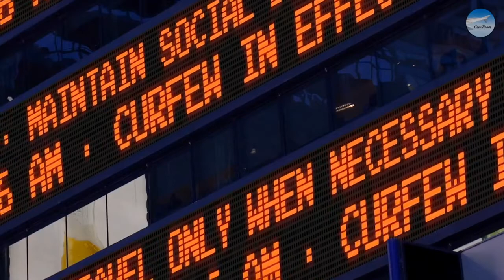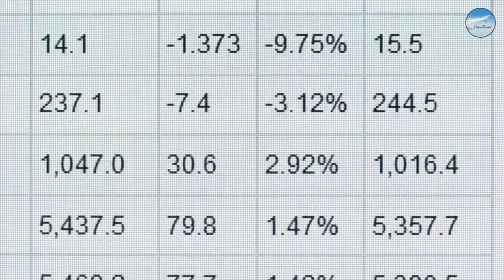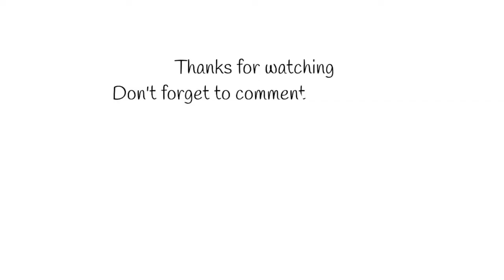The History Of Air France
Air France, is the flag carrier of France headquartered in Tremblay-en-France.

It is a subsidiary of the Air France–KLM Group and a founding member of the SkyTeam global airline alliance. As of 2013 Air France serves 36 destinations in France and operates worldwide scheduled passenger and cargo services to 175 destinations in 78 countries and also carried 46,803,000 passengers in 2019.

The airline's global hub is at Charles de Gaulle Airport with Orly Airport as the primary domestic hub.

Air France's corporate headquarters, previously in Montparnasse, Paris, are located on the grounds of Charles de Gaulle Airport, north of Paris.

Visuals: Adobe Stock / Pexels / Pixabay / Other
Voice-over Recording, Audio & Video Production by CrewRoom